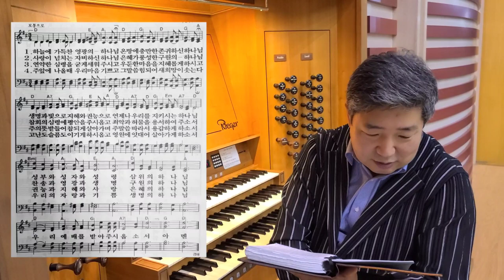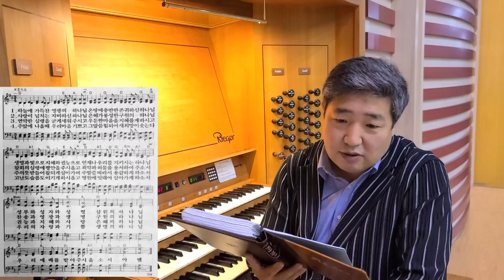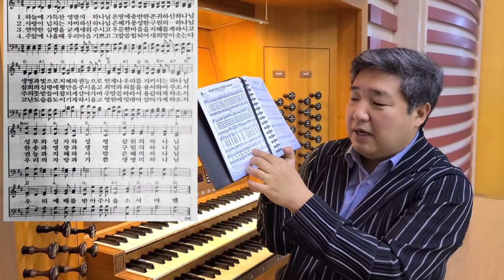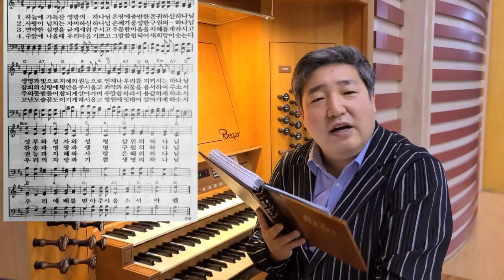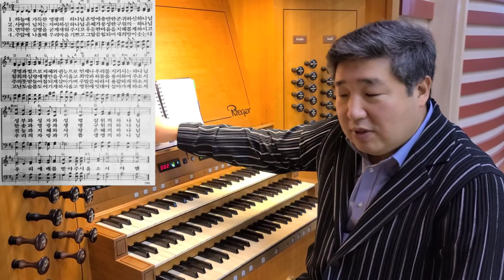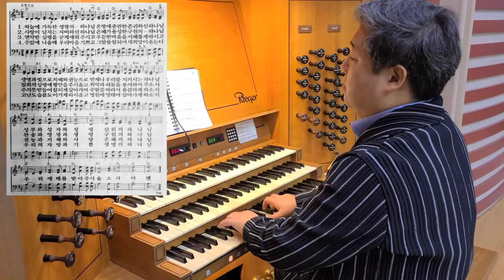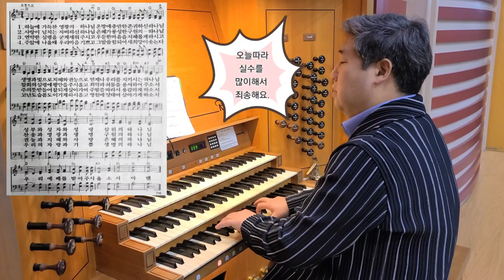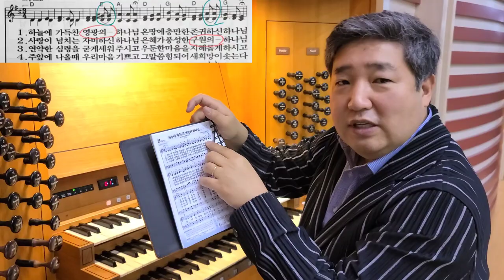김지성의 찬송가 이야기 9 (Hymn Story) / 하늘에 가득 찬 영광의 하나님 (구원의 하나님) / Jisung Kim / Pipe Organ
찬송가 9장의 역사와 배경 그리고 회중찬송반주 방법과 짧은 즉흥연주